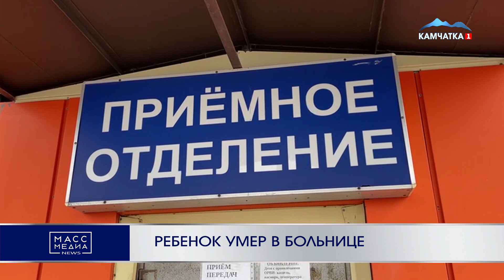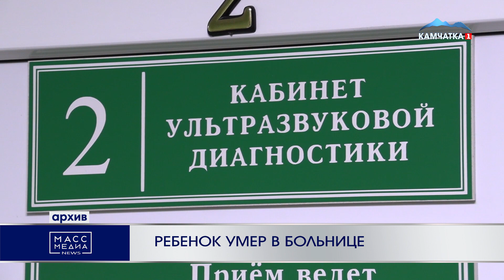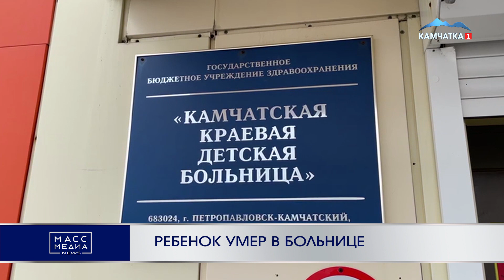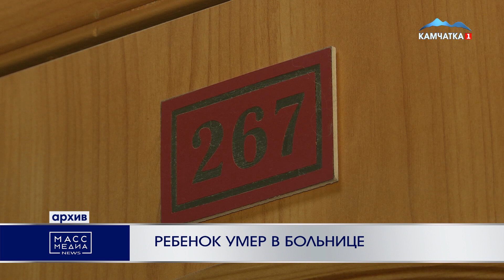РЕБЕНОК УМЕР В БОЛЬНИЦЕ | Новости Камчатки | Масс Медиа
Трехлетняя девочка скончалась в камчатской краевой больнице. Все началось в воскресенье, когда у малышки заболел живот и поднялась температура.